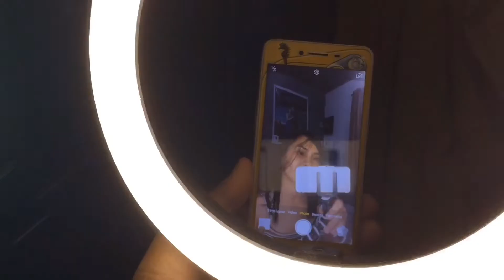ANO ANG RING LIGHT AT PARA SAAN ITO? WHAT IS RINGLGHT FOR?